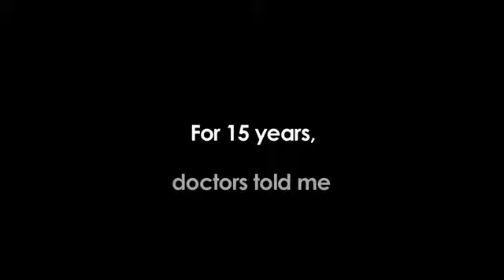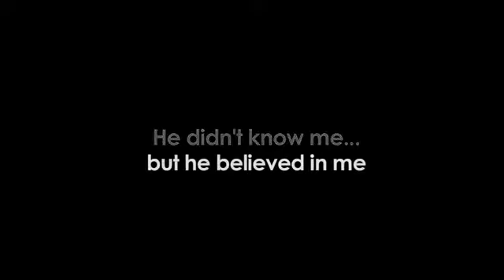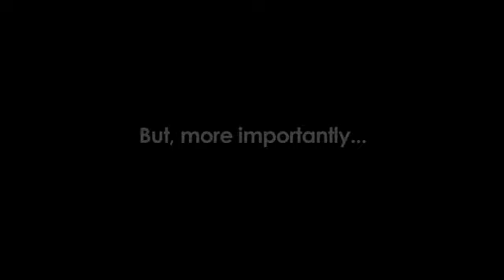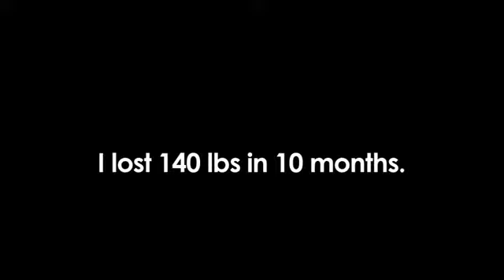A transformação de um homem que nunca desistiu - Twitter Com Humor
Com certeza é o video mais motivacional que você já viu, os médicos falavam que ele nunca mais iria correr, e andar só com ajuda, e bom, veja por vocês mesmos, o segredo está ai, se te falam algo que você não consegue fazer, mas você tem certeza que consegue, NUNCA desista de si mesmo!